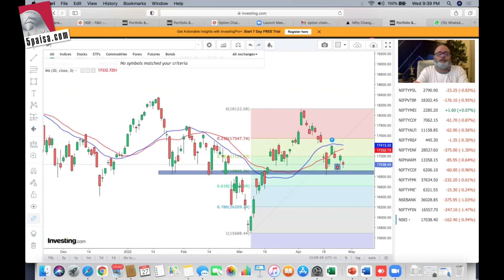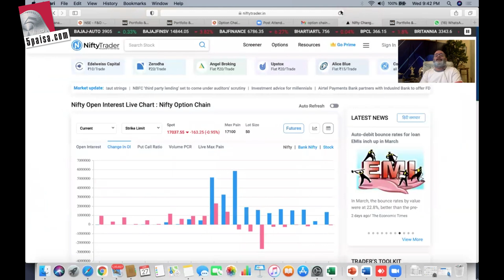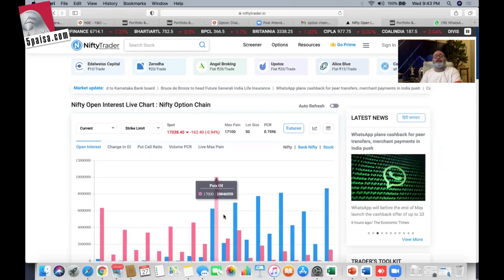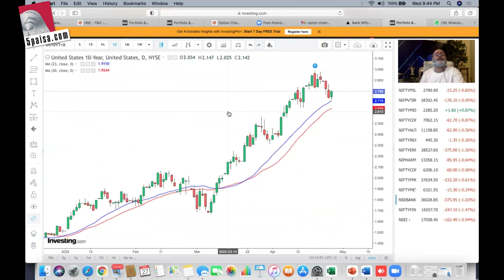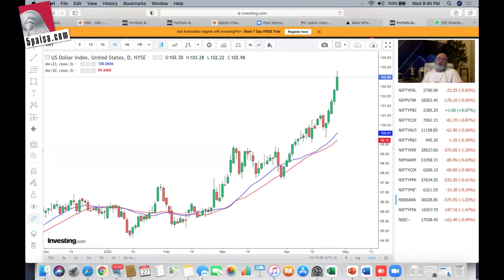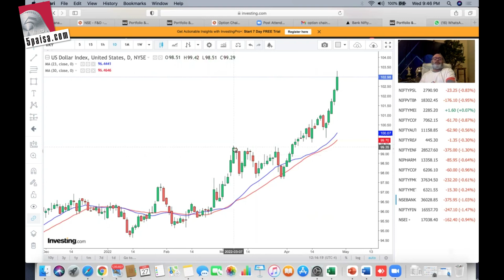US markets have a weak recovery, lets how asia open tom